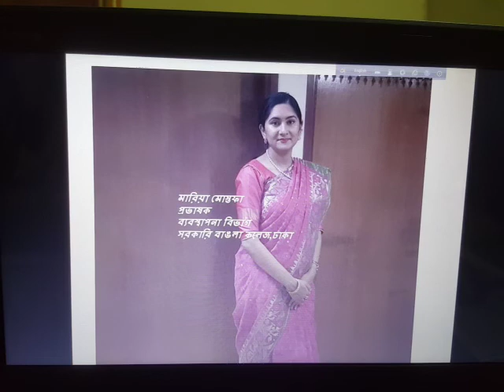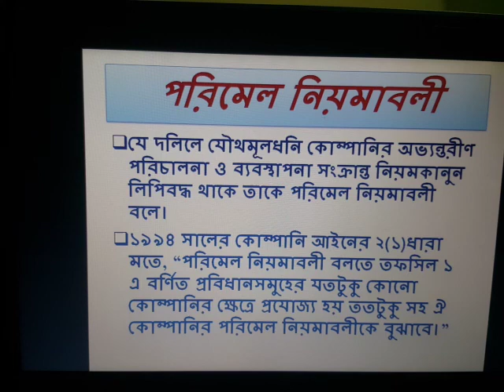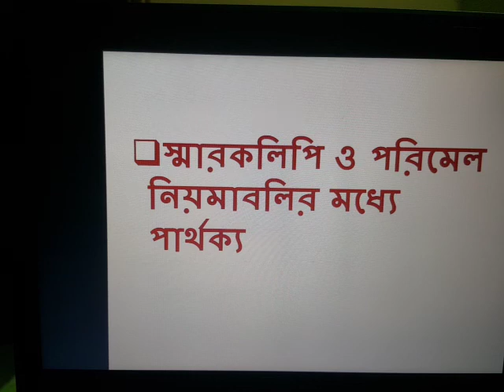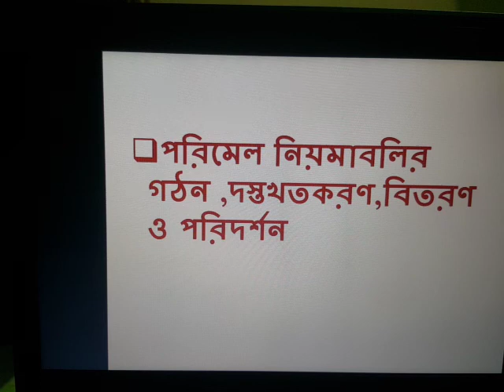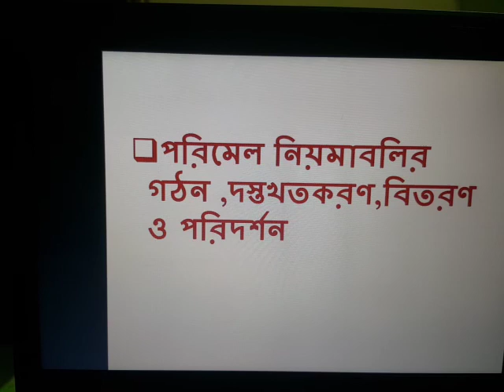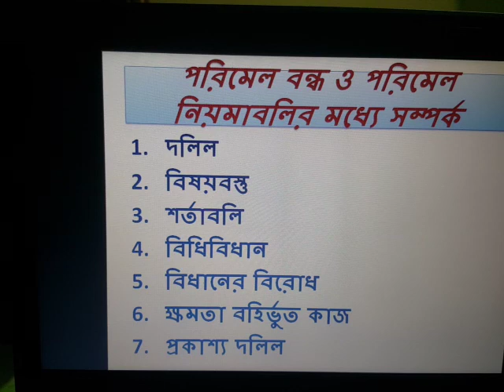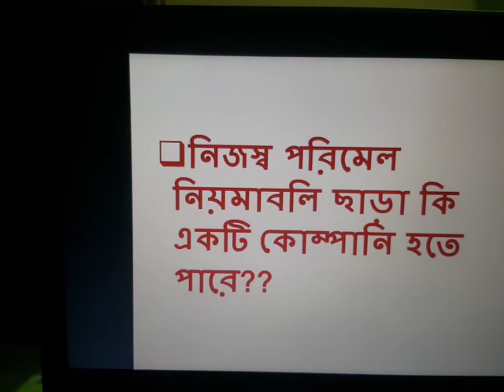Honours 3rd year (Company Law)